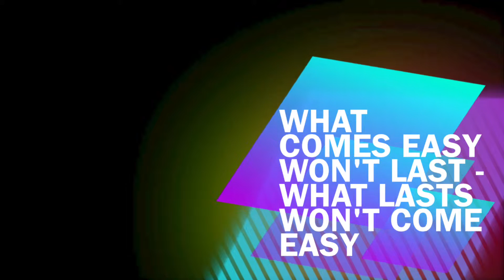Concert Day ★ Nicki Minaj Does Concord!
All hail king Nick 💅🎀👗💄💋 Got to hear 'Save Me' live & that means so much to me :) Felt very thug nasty @ this concert 😎😂😒✌️🙌

I was immersed in a very different concert crowd than usual.. very interesting none the less - bay area crowd yo! There was two fights ( one right behind me 😅😲 ) + someone got pepper sprayed @ the end?!

➳Steal the song -- All musical credit to the featured artist SoMo ♥